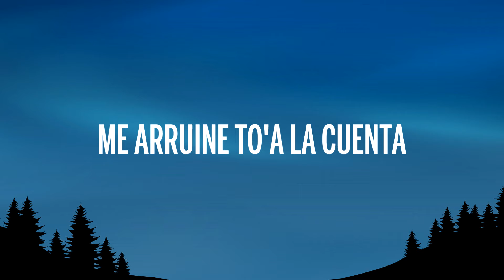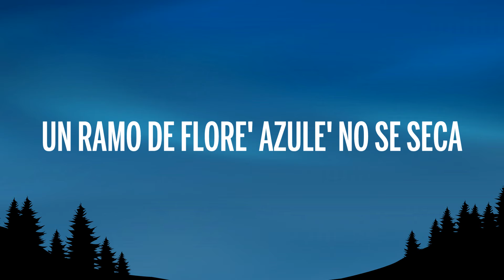ROSALÍA - CHICKEN TERIYAKI (Letra/Lyrics)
🎤 Letra: ROSALÍA - CHICKEN TERIYAKI

[Intro]
La ROSALÍA (Uh)

[Refrán]
Rosa' sin tarjeta
Se las mando a tu gata
Te la tengo con Roleta
No hizo falta serenata

[Verso 1]
Salgo y suena balacera (Ey)
Me visto de cualquier manera
En Nueva York visitando a mi joyero
Solo quiere cash, yo le doy mi dinero

[Coro]
Pa' ti naki, chicken teriyaki
Tu gata quiere maki, mi gata en Kawasaki

[Post-Coro]
Quiero una cadena que me arruine to'a la cuenta
Como Naomi en los 90

[Refrán]
Rosa' sin tarjeta
Se las mando a tu gata (E-Ey)
Te la tengo con Roleta (Ey)
No hizo falta serenata (Ey)
[Coro]
Tu gata quiere maki (Mi gata en Kawasaki; ey)

[Post-Coro]
Quiero una cadena que me arruine to'a la cuenta (Ey)
Como Julio en los 70 (Pa' ti naki, chicken teriyaki)

[Verso 2]
Un billete, dos billete', una tienda de billete'
La más dura que le mete (Ey, ey)
En Nueva York patinando pa' lo' Heights (Ey)
Toa' mis domi' saben la que hay, ¡eh!
Y sí, la fama e' una condena
Pero dime otra que te pague la cena (Ey)
Me están tirando sombras como drag queen (Ey)
Chula como Mike Dean

[Refrán]
Rosa' sin tarjeta
Se las mando a tu gata (Ey, ey)
[Verso 3]
De azúcar la mami, todo sin recibo
Leo pentagrama', pero no lo' escribo (Ey, ey)
Desde Queens hasta Tribeca (Ey)
Un ramo de flore' azule' no se seca

[Outro]
Uh
Eh